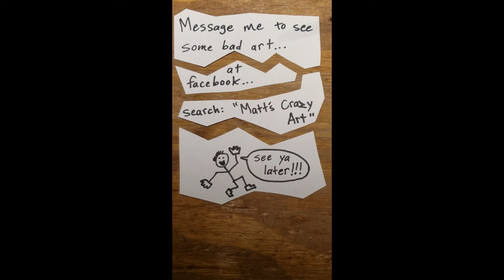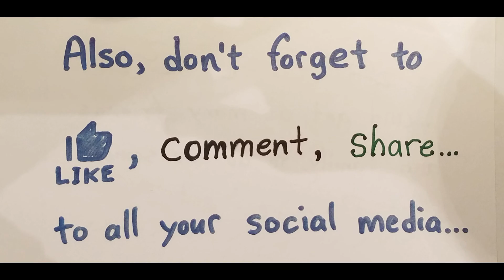Sometimes You Feel Like Crap - Eps 20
At your worst, when you enter a time where all hope seems lost, what do you do?  If you've been there, if you are there often, if you ever fear you think you may ever be there again, this video is for you, with some original sketches and some original music.